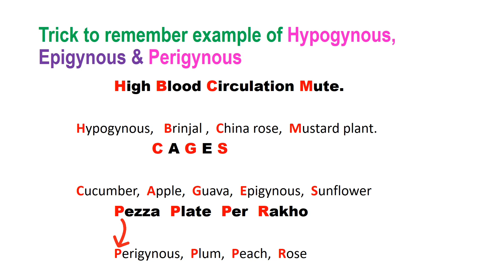Super trick to remember the position and example of Hypogynous| Epigynous| perigynous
In this video, you will learn super easy tricks to remember the examples of Hypogynous, Epigynous, and Perigynous.